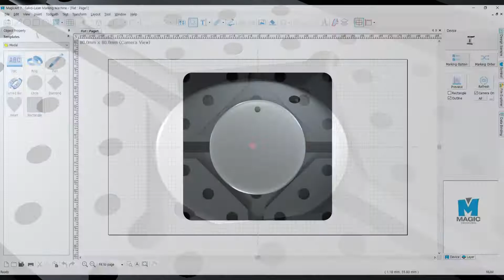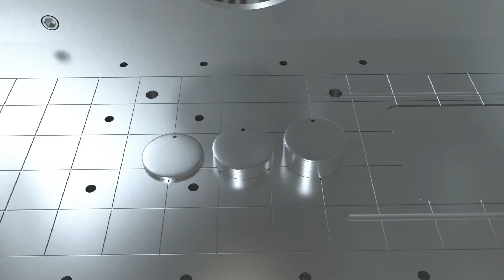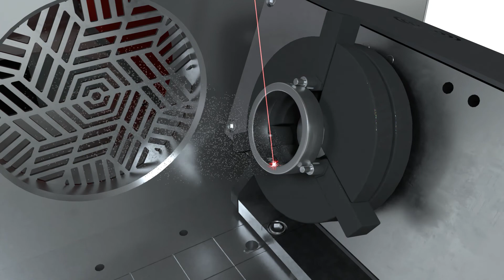[L3] 파이버 주얼리 레이저 마킹기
그 어디에도 없던, 전자동 파이버 레이저 마킹기, L3

L3는 누구나 쉽게 사용할 수 있고, 좁은 공간에도 설치가 가능한 데스크탑 레이저 마킹기로서,
내장 카메라, 오토포커싱, 전자식 집진기 제어, 오토 무빙 커버 등 완전히 자동화된 작동 기능에
사용자의 안전한 기기 사용을 위한 챔버형 구조를 적용하며, 안전하며 완전히 자동화된 파이버레이저 마킹기 입니다.

및 글에 대한 문의는

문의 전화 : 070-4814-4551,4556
댓글 남겨주셔도 좋습니다^^
감사합니다.